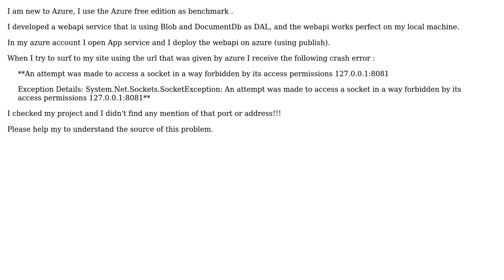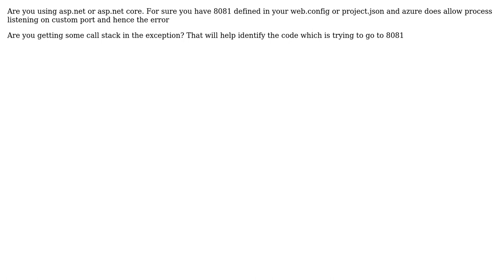Web API Crashing after deploy on azure (2 Solutions!!)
Web API Crashing after deploy on azure

With thanks & praise to God, and with thanks to the many people who have made this project possible! | Content (except music & images) licensed under CC BY-SA | Music | Images & others | With thanks to user Tom Sun - MSFT user Puneet Gupta user MAK and the Stack Exchange Network Trademarks are property of their respective owners. You are responsible for your own actions.